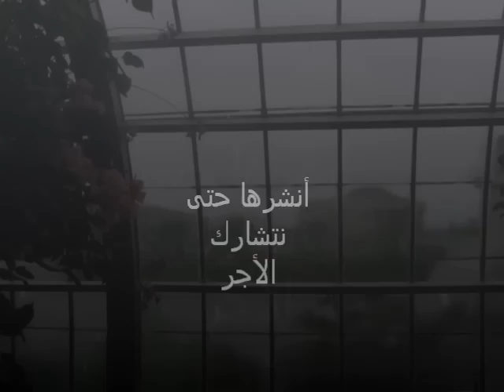سورة يس بصوت مؤثر ومبكي رائع surah yassin very emotional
سورة يس تلاوة مؤثرة ومبكية
surah yassin very emotional voice